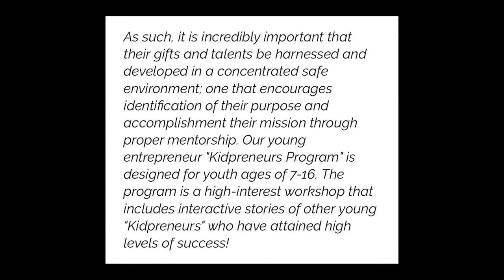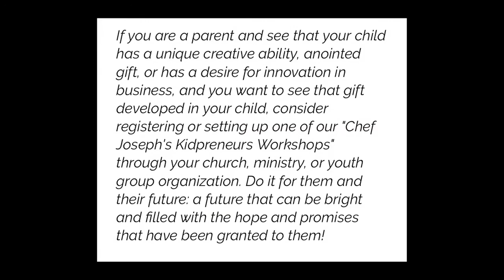Chef Joseph's Kidpreneurs Workshop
This is one of our Chef Joseph's Kidpreneurs Workshops. These workshops are designed to teach your children about the science of building a business through entrepreneurship! If your child has aspirations on starting a business, book our company to come to your organization, church, or ministry! Go to our website and submit your request.